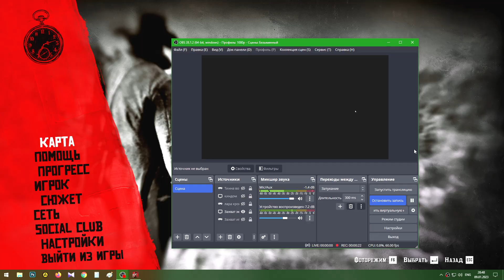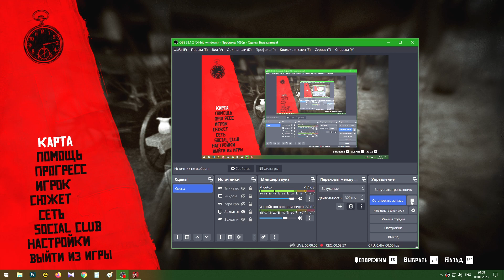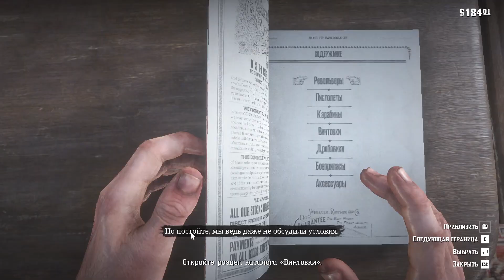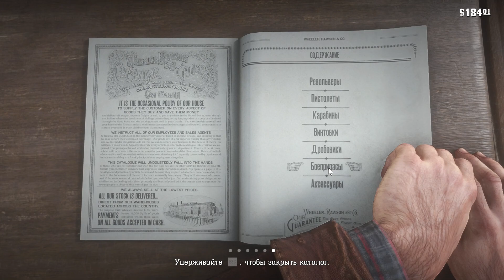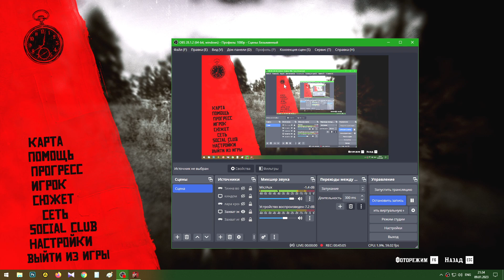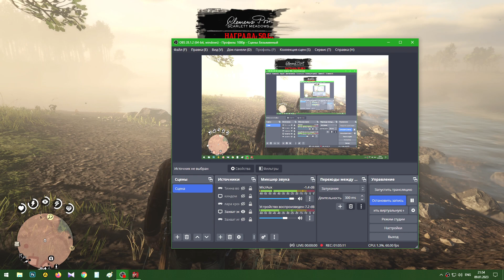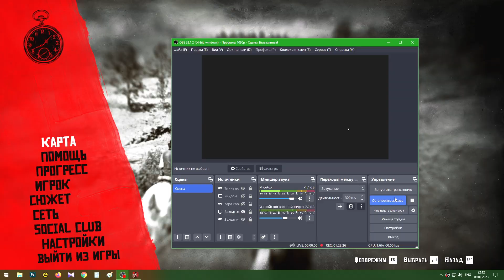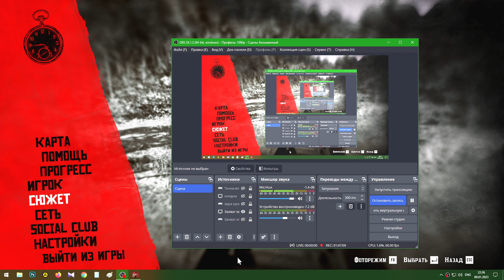Red Dead Redemption 2 ( Овцы и козлища. Странная доброта. Новый Юг. )10.01.2023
Добрый день)) В этой серии мы пытаемся продать овец, переезжаем на новое место и рыбачим, а ну да и спасаем семью немцев.